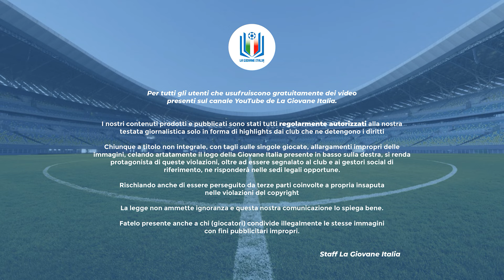Highlights Fiorentina-Lazio U18 A-B, 30^ giornata stagione 2023-24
Dopo la sconfitta all'ultimo minuto sul campo del Genoa, la Fiorentina scende in campo contro la Lazio per evitare la sesta sconfitta consecutiva.